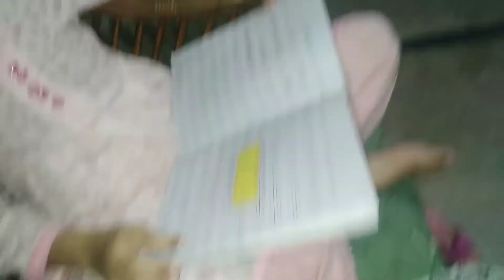mri nand ki eid ai ||iftar dawat at my house